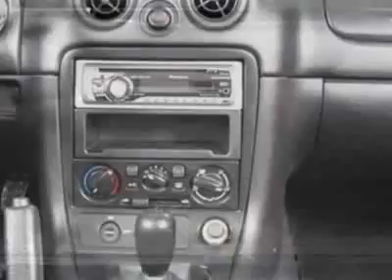1999 Mazda Miata Sport Convertible - Easley, SC